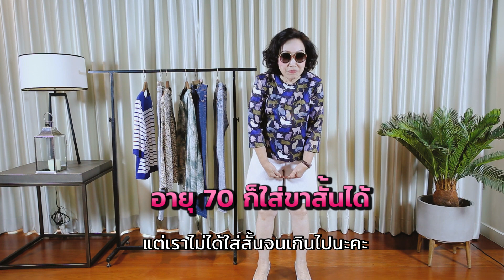Mama Mikiko Ep 24 แมช "กางเกงยีนส์" ให้ดูดีมีสไตล์ ในแบบของมาม๊า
สวัสดีค่ะ ยินดีต้อนรับเข้าสู่ช่อง
💗✨ Mama Mikiko ✨💗
ตอนนี้มาถึง EP.24 ของมาม๊า มิกิโกะ
มาม๊าจะมาแนะนำลุคที่มาม๊าไม่เคยแต่งมาก่อน แต่แต่งแล้วช่วยลดอายุให้วัยอย่างเราดูเด็กลง จะเป็นลุคไหน ยังไง เพื่อนๆต้องมาติดตามชมกันเลยค่ะ และอย่าลืมเข้าไปชมกันได้ที่ช่อง YouTube Mama Mikiko ด้วยนะคะ ฝากกดไลค์ กดแชร์ กดซับสไคร เป็นกำลังใจให้มาม๊าด้วยนะคะ

📌ฝากติดตามมาม๊ากันด้วยนะคะ ที่. 👇👇

❤ฝากติดตามมาม๊ากันด้วยนะคะ❤